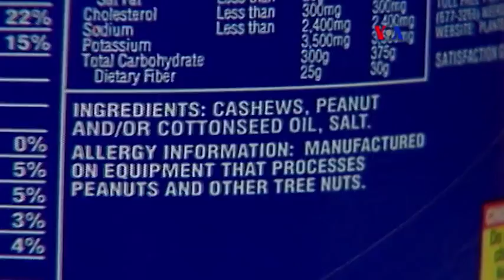Prevención de alergia al maní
Nuevas guías de los Institutos Nacionales de Salud de Estados Unidos sugieren que los niños sean expuestos al maní a una edad más temprana para prevenir el desarrollo de alergias.
Publicado originalmente